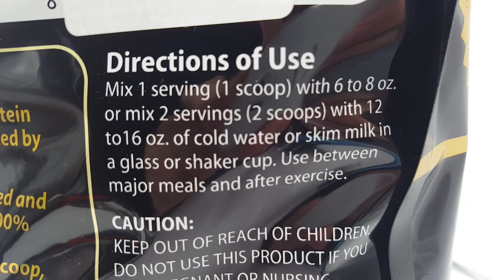Challenger Nutrition - 100% Whey Protein